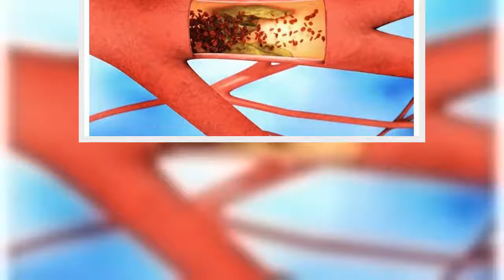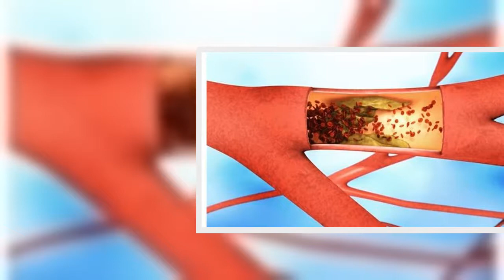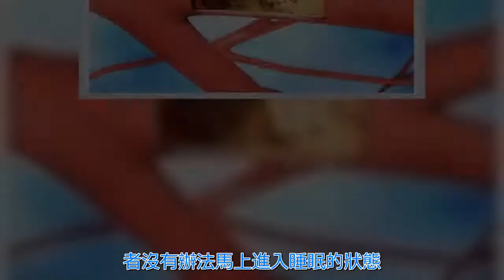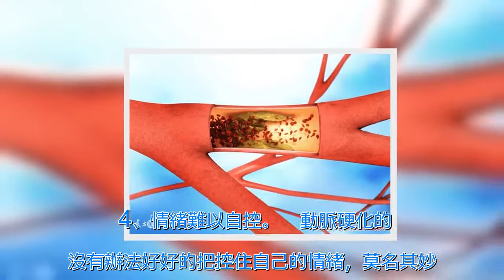動脈發生硬化，身體會有這4個「不同」！別不當回事 | 新闻24小时